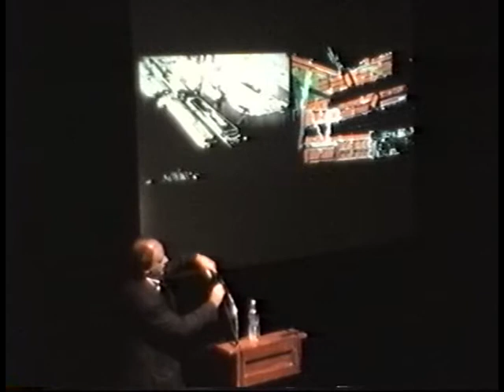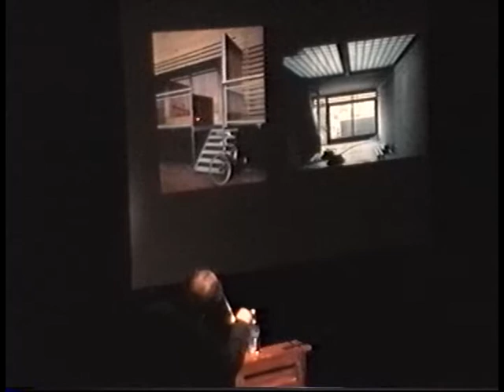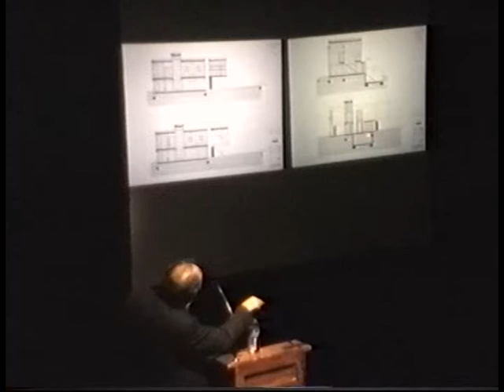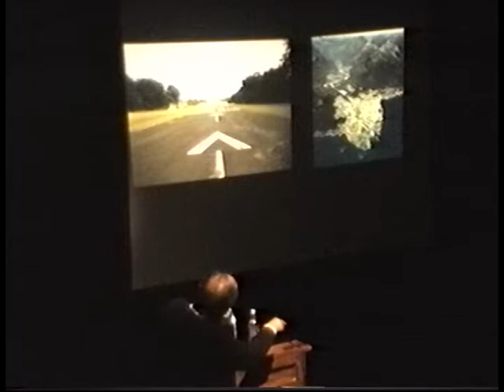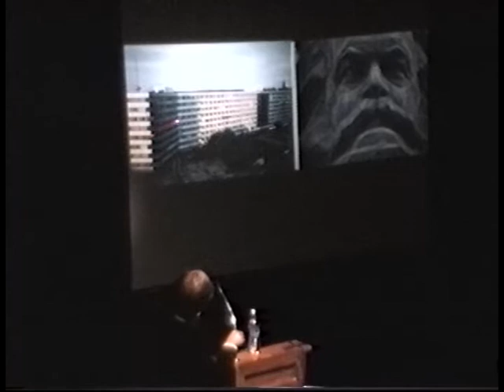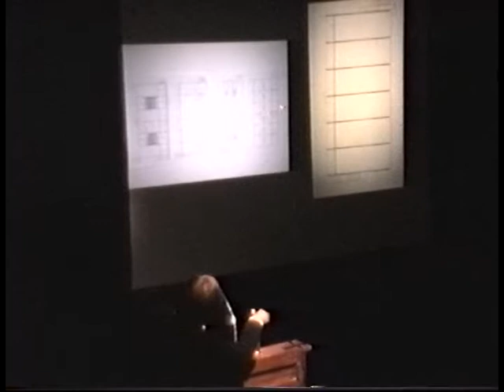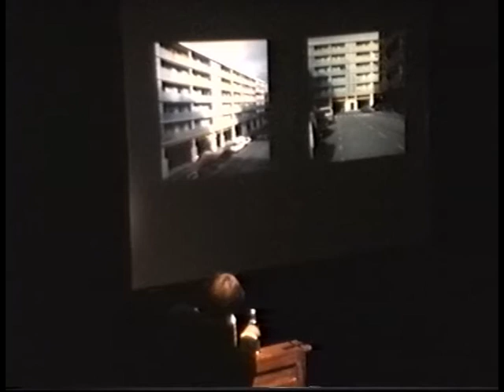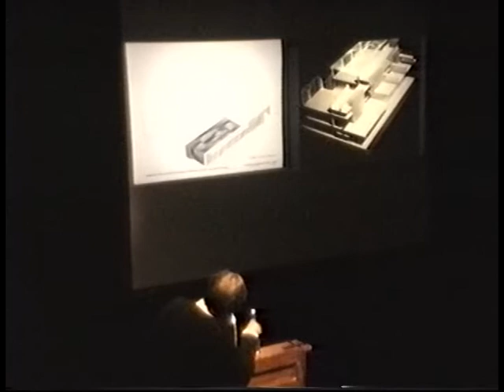Josep Lluís Mateo (April 11, 2001)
Josep Lluís Mateo characterizes his career as focused on the design and construction of new models of housing. Mateo describes a series of residential projects as being concerned with protection, the relationship between inside and outside, tensions between private and public space, and the effect of housing on urban structures. He describes a housing project in Amsterdam composed of high density single family units, stressing the roof as a domestic landscape. He presents three unbuilt competition entries, three housing projects, and a convention center in Barcelona. He explains that all of these projects deal with nature, their sites, and contextual relationships.